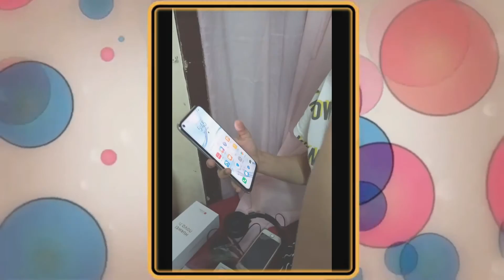Happy 18th Birthday Bunso! ft. Ate Jobelle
PEACE!